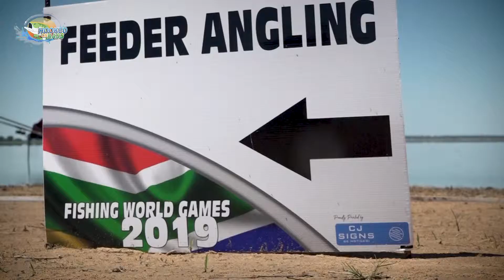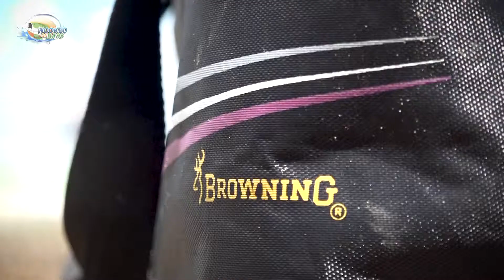Hooked on Bass - Feeder World Champs 2019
Feeder Fishing World Champs Germany 2019